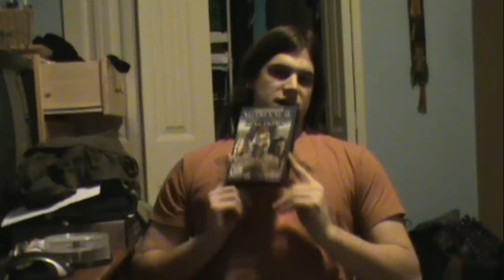Stalin's Vlog - Looking Through the Game Collection for a New Lets Play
In this vlog stalin brings you up to date on his life and looks through his game collection for a new game to Let's Play